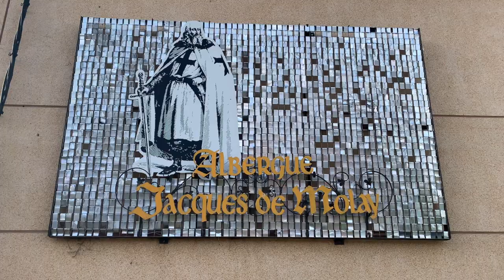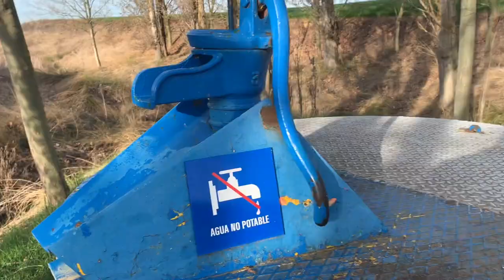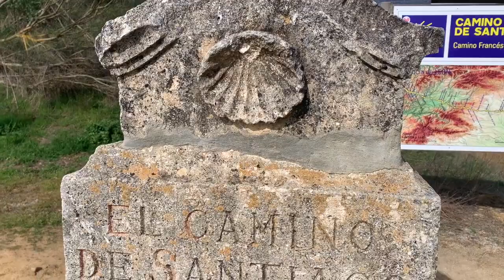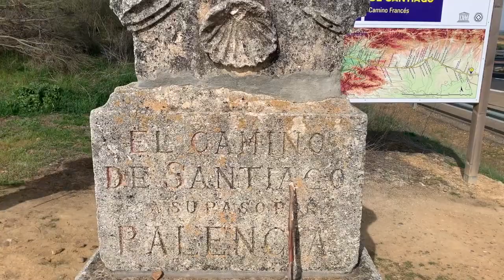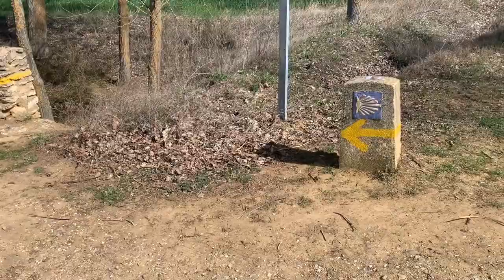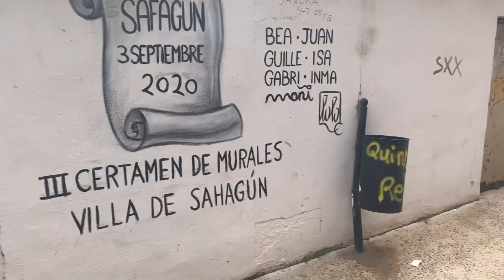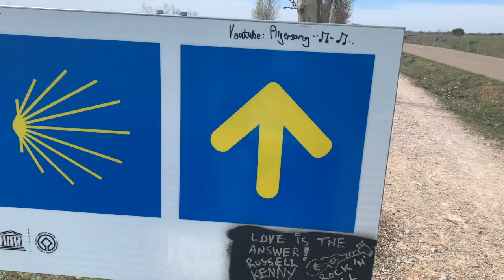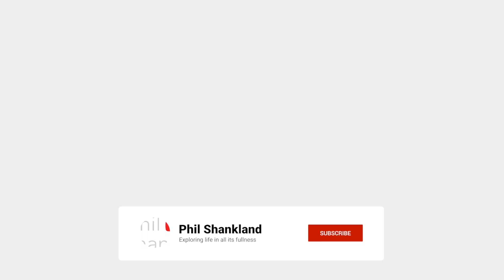Walking the Camino - #9 Shark attack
On this leg of his mini Camino de Santiago on Easter Sunday Phil narrowly escapes a shark attack but catches Covid (without knowing).

Please recommend to a friend - I've discovered many people are finding my adventures inspirational - or at least gives clues on what not to do.

You can buy Phil's new book 'E45 - topical applications for the human condition' All proceeds go to The National Eczema Society.

You can find out more about Phil's 'Five Paths' life changing experience (yours) on Lanzarote and join the email newsletter